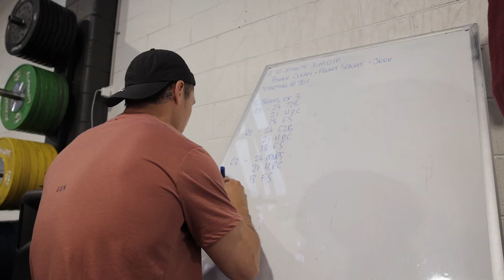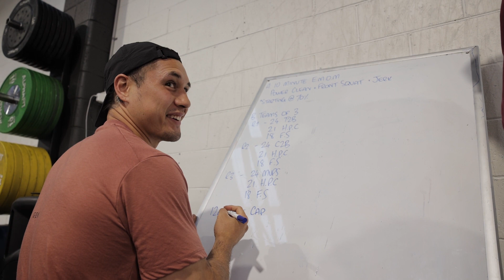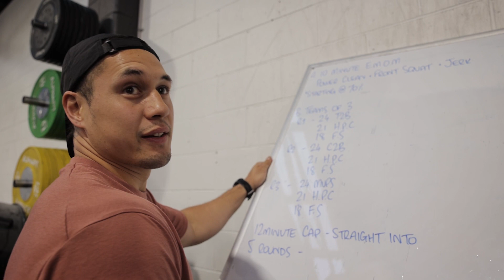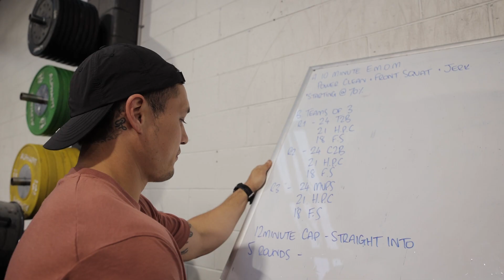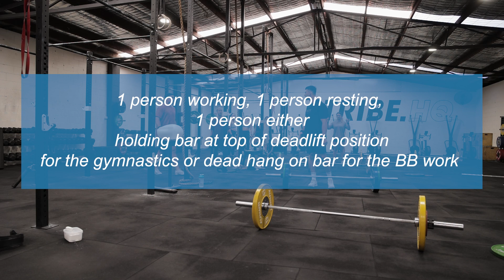Tribe & Tribulations - vlog 2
Saturday Performance class Saturday 15th October 2022